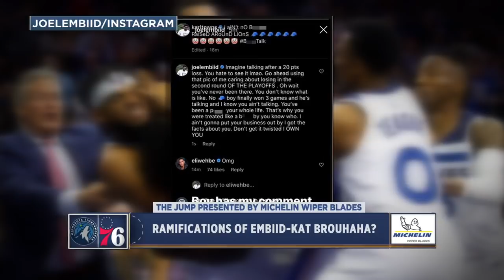The Joel Embiid vs. Karl-Anthony Towns fight seemed contrived - Dave McMenamin | The Jump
Rachel Nichols, Dave McMenamin and Richard Jefferson react to the Joel Embiid/Karl-Anthony Towns fight from Minnesota Timberwolves vs. Philadelphia 76ers, which also involved Ben Simmons, Jeff Teague, Towns' mom, and a number of social media posts.